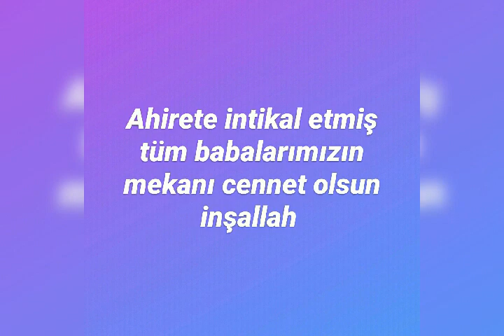Emine Buluş. Babam yanımda olsaydı. Müziksiz eserler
Babam eserleri
Müziksiz eserler
Yinelenen eserler
Tekrar tekrar dinlemek
En güzel eserler
Slow eserler